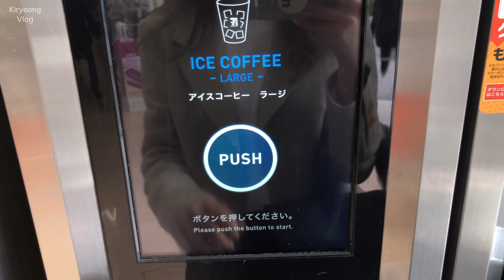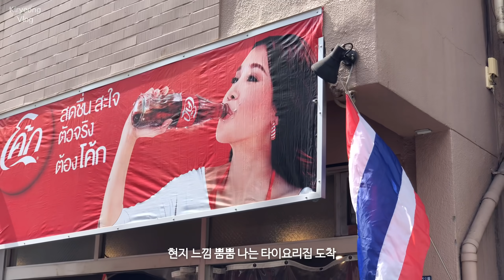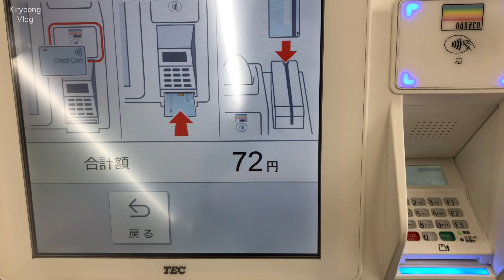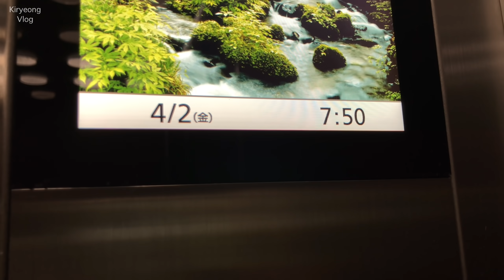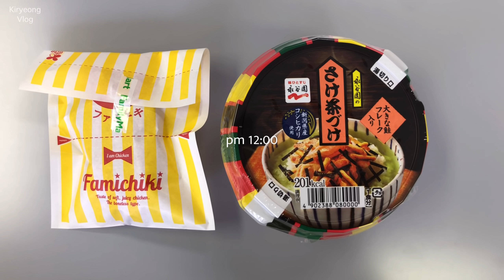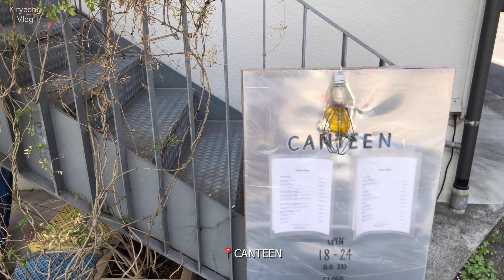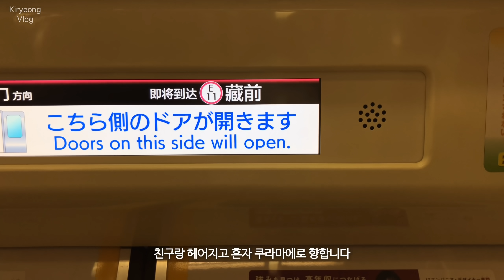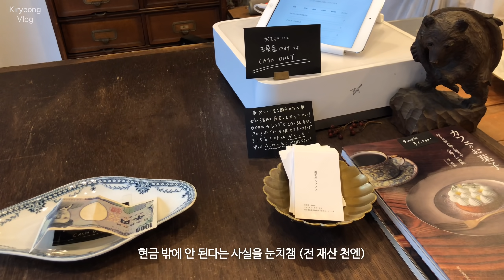일본 도쿄 브이로그 | 직장인 목금토 일상, 출근하고 요리하고 주말 즐기기 (나카메구로 비스트로, 쿠라마에 주소 비공개 카페)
*권장 해상도 1080p

키령입니다.

이번 영상은 목, 금, 토 이렇게 3일 간의 일상을 편집해 왔어요.
조금 짧은듯 하지만 부담없이 편안하게 시청하시기 딱 좋은 길이이지 않을까,, 싶습니다ㅎㅎ
4월 둘째주는 개인사정으로 카메라를 거의 못켜서 다음주에는 비교적 최근 일상을 보여 드릴 수 있을 것 같아요!

일본은 내일부터 골든위크예요.
저는 하루 쉬고 금요일에 출근해야하지만.. 5일 쉴 생각에 두근거리네요☺️
여러분도 다가오는 주말 잘 보내시구 다음주에 건강하게 만나요💗

4/01
jacket: 온앤온 린넨 헤링본 더블 자켓 NW1MJ334 - (단순 선물)
top: 어포인트노운 바스스탠다드 심플 티셔츠
bottom: 메리어라운드 어텀저스트
shoes: 가내스라 딩고플랫슈즈
bag: 콰니백 스터드 m

4/02
jacket: 시어드 셔틀랜드 울자켓
top: 어베인 모이블레 골지니트
bottom: 어베인 보틀 바질 와이드 클린팬츠 슬랙스

4/03
top: 어베인 컴히얼 먼츠가디건
bottom: 오브디 플랫베이스 보 스커트
shoes: 스토어팜 프롬럭키 스티치 리본 플랫

촬영: iphone X
편집: vllo (paid)